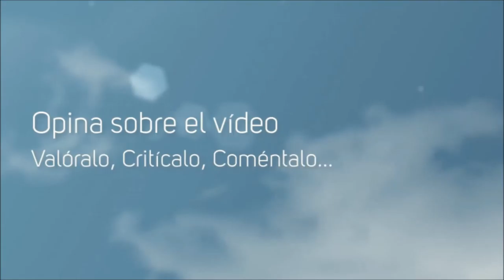Por la Gloria de ESPARTA! #29 Hola Reino Odrisio :D